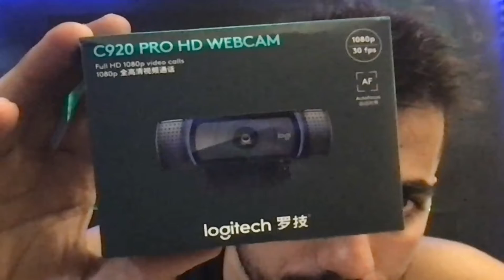LAPTOPLUGEZGİN TWİTCH YAYINLARI İÇİN ALDIĞI KAMERAYI GÖSTERİYOR / laptoplugezgin TWİTCH kesitleri 63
Canlı yayınları kaçırmamak için Twitch.tv/laptoplugezgin takip edebilirsiniz